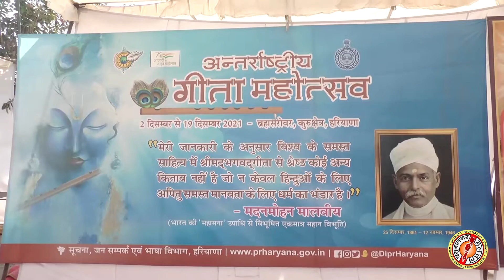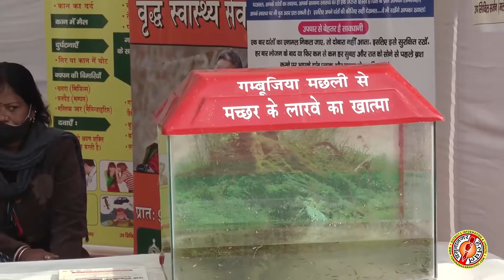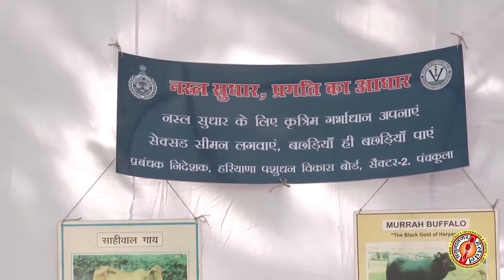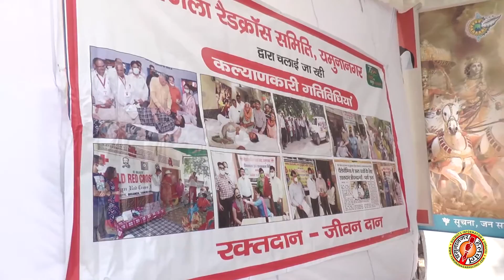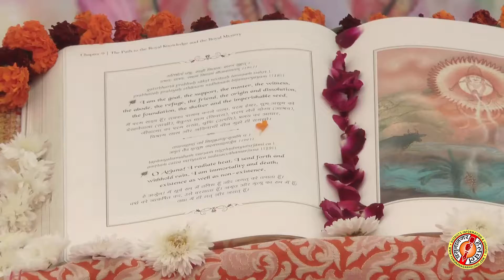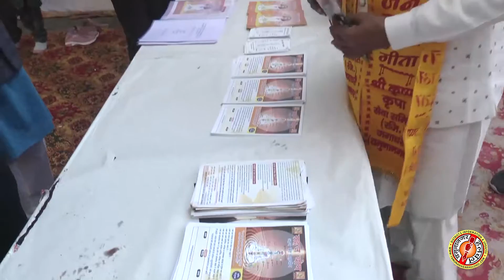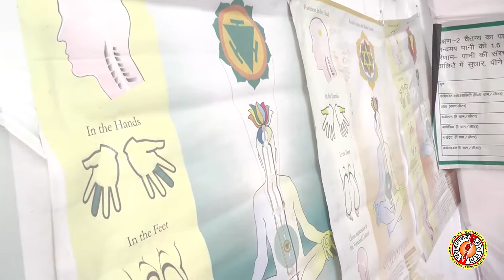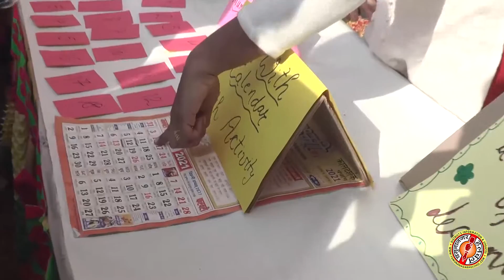Geeta Mahotsav 2021_December 12 - Part 1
Geeta Mahotsav 2021
Yamunanagar
December 12 to 14, 2021